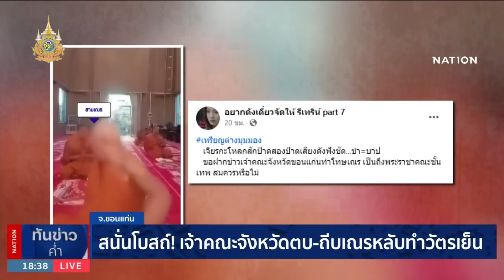เจ้าคณะแจง แค่สั่งสอนสามเณร พบทำผิดหลายครั้ง | เนชั่นทันข่าวค่ำ | NationTV22